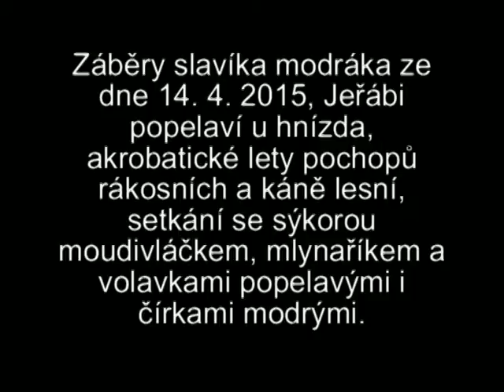Modrák, jeřáb a ostatní 14 4 2015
Zajímavé ptačí druhy pozorované 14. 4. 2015 na Litoměřicku.